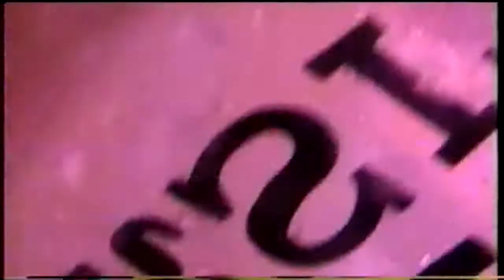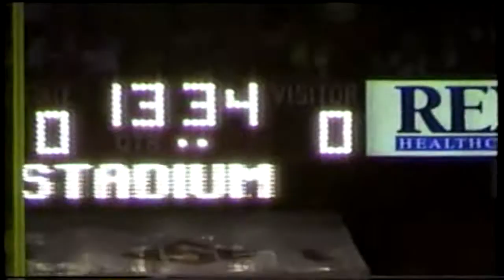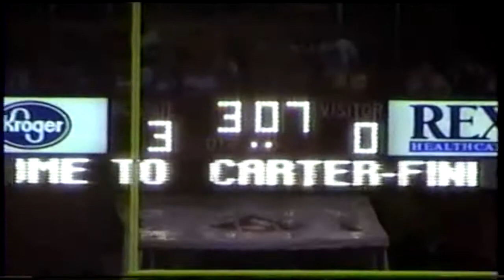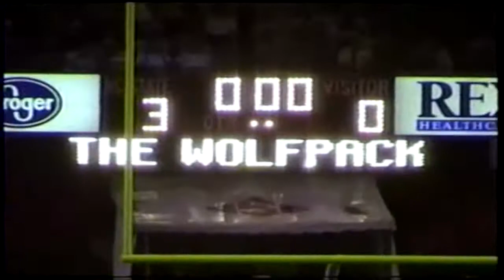09 04 1999 South Carolina @ NC State